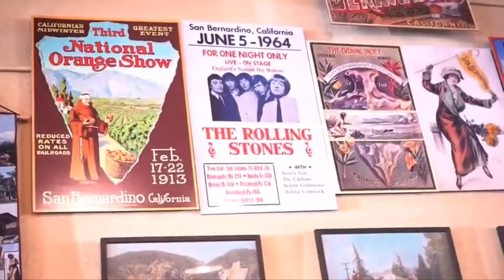San Bernardino History & Railroad Museum - Commercial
Set in an 1918 train depot this Museum showcase artifacts dedicated to railroad & local History.